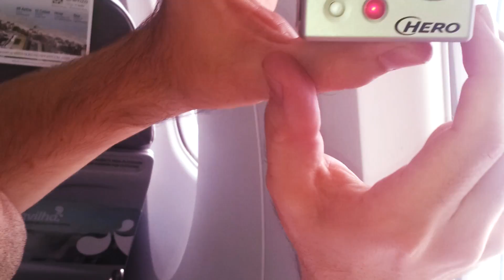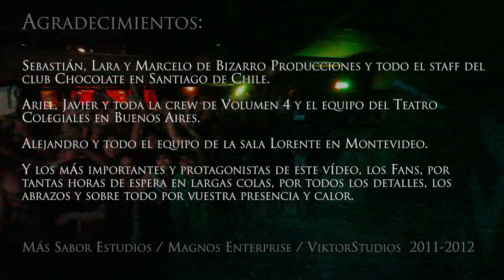(4/4) Gira Latinoamerica Santaflow y Norykko - La Senda 2011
Cuarta y última parte de las aventuras de Viktor, Norykko y Santaflow en Su gira latinoamericana durante diciembre de 2011